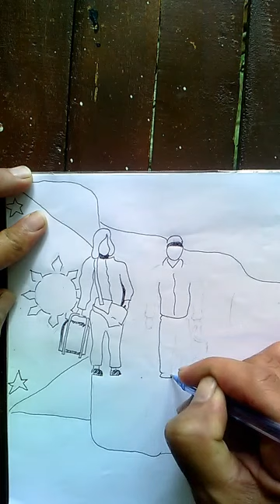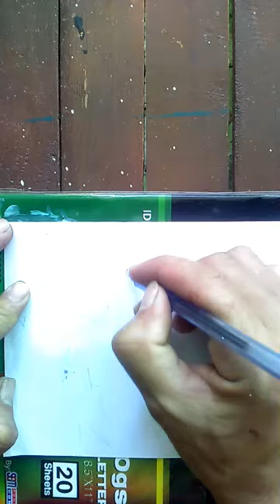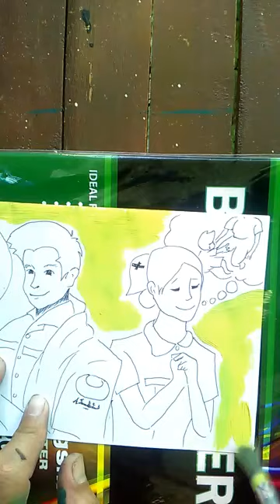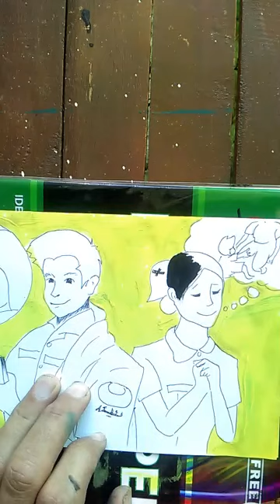OFW...bayaning tunay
Hi ,,in this video im going to paint the life of an ofw or Filipino overseas workers I'll show this video how hard of being an ofw that need to left their family for the seek of their children..please watch